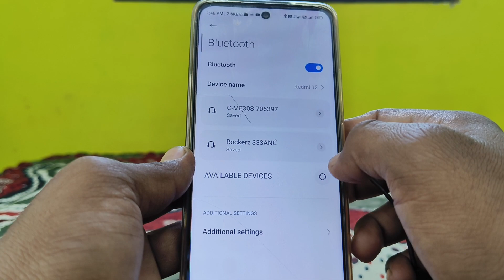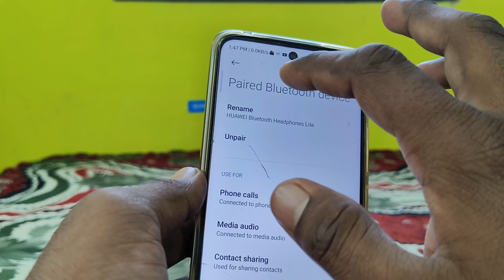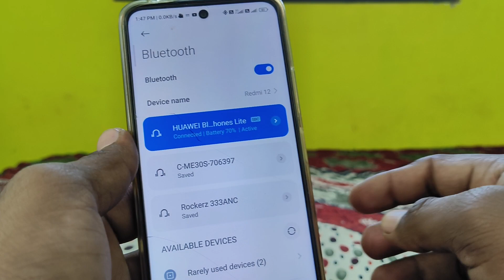bluetooth connection failed | Bluetooth pairing problem | Bluetooth connect nahi ho rha hai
bluetooth connection failed
Bluetooth pairing problem
Bluetooth connect nahi ho rha hai